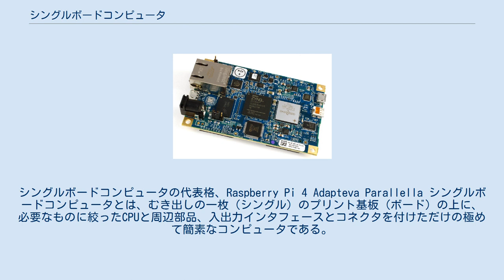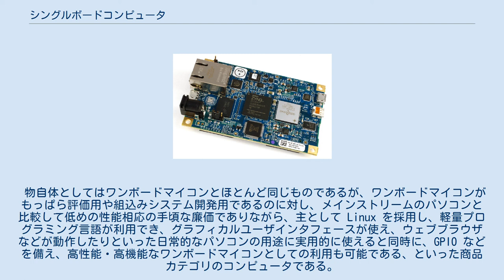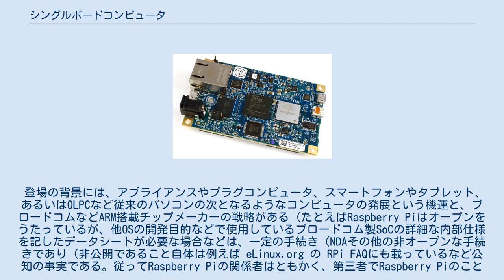シングルボードコンピュータ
シングルボードコンピュータの代表格、Raspberry Pi 4 Adapteva Parallella シングルボードコンピュータとは、むき出しの一枚（シングル）のプリント基板（ボード）の上に、必要なものに絞ったCPUと周辺部品、入出力インタフェースとコネクタを付けただけの極めて簡素なコンピュータである。
おおよそ、小型（名刺大以下）、低価格、低消費電力である。
CPUはメインストリームのマイクロプロセッサよりも、マイクロコントローラないしSoCと呼ばれるような必要な周辺機能の多くが一緒に入っているチップである場合が多い。
 物自体としてはワンボードマイコンとほとんど同じものであるが、ワンボードマイコンがもっぱら評価用や組込みシステム開発用であるのに対し、メインストリームのパソコンと比較して低めの性能相応の手頃な廉価でありながら、主として Linux を採用し、軽量プログラミング言語が利用でき、グラフィカルユーザインタフェースが使え、ウェブブラウザなどが動作したりといった日常的なパソコンの用途に実用的に使えると同時に、GPIO などを備え、高性能・高機能なワンボードマイコンとしての利用も可能である、といった商品カテゴリのコンピュータである。
近年では、組み込みWebサーバを始め、高精細画像処理や産業用制御システムなど、AIやIoTにも使用されている。
 今日「シングルボードコンピュータ」と呼ばれているようなコンセプトの商品が出始めたのは200x年代後半であり、2008年にBeagleBoardが登場している（BeagleBoardはその後も改良や低価格化され、2014年現在も現役である）。
 登場の背景には、アプライアンスやプラグコンピュータ、スマートフォンやタブレット、あるいはOLPCなど従来のパソコンの次となるようなコンピュータの発展という機運と、ブロードコムなどARM搭載チップメーカーの戦略がある（たとえばRaspberry Piはオープンをうたっているが、他OSの開発目的などで使用しているブロードコム製SoCの詳細な内部仕様を記したデータシートが必要な場合などは、一定の手続き（NDAその他の非オープンな手続きであり（非公開であること自体は例えば eLinux.org の RPi FAQにも載っているなど公知の事実である。従ってRaspberry Piの関係者はともかく、第三者でRaspberry Piのことを「オープン」と称している場合は、そのようなものでもオープンだと認めているのだと想像される）を経てブロードコムから入手する必要がある）。
 シングルボードコンピュータが広く認知されるようになったのは、2012年登場のRaspberry Piの大ヒットによる。
Raspberry Piは2014年6月までに300万セットを販売したと発表している。
インテルからも「ウェアラブルコンピュータ開発用」という名目を付けながらも、2013年10月にIntel Galileo、2014年9月にIntel Edisonがリリースされた。
また、Adapteva Parallellaは高性能をアピールポイントとするなど、コンピュータの新しいカテゴリと言えるが、放散も始まっている（コンピュータのクラス形成に関するベルの法則）。